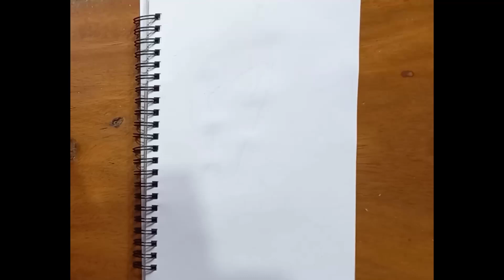How to draw a hand | pencil sketching tutorial